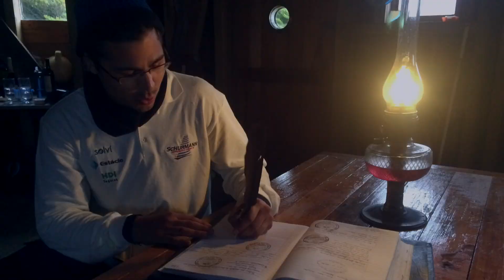[Vlog] Mergulho na Polinésia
Prenda a respiração e acompanhe a tripulação em um mergulho incrível pelas águas azuis e cristalinas da Polinésia Francesa. Tinha até alguns tubarões por lá! :O
hold your breath and join the crew in an amazing dive in French Polynesia. There were even sharks!

Navegue com a gente! | All aboard!